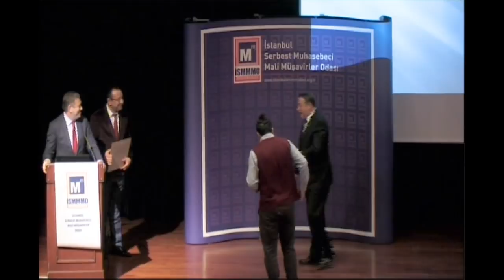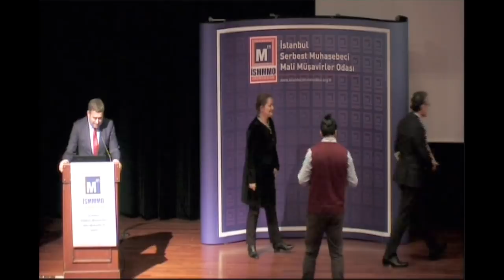2017 YILI KURUM KAZANÇLARININ VERGILENDIRILMESI VE ÖZELLIK ARZ EDEN DURUMLAR Soru Ve Cevap Bölümü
AÇIŞ KONUŞMASI

Yahya ARIKAN (İSMMMO Kurucu Onursal Başkanı - TÜRMOB Genel Sekreteri)

OTURUM BAŞKANI
Erol DEMİREL
İSMMMO Başkan Yardımcısı

KONUŞMACILAR

Rıza BİLGİÇ (İstanbul Vergi Dairesi Başkanlığı Mükellef Hizmetleri Grup Müdürü)
• Gelir İdaresi Görüşleriyle Matrahın Tespitinde Özellik Arz Eden Hususlar

Selahattin GÖKMEN (YMM)
• Vergi Matrahının Tespiti ve Beyanı

Dr. Bumin DOĞRUSÖZ (Marmara Üniversitesi Öğretim Üyesi)
• Verginin Tespit ve Beyanı Konusunda Özellik Arz Eden Hususlar